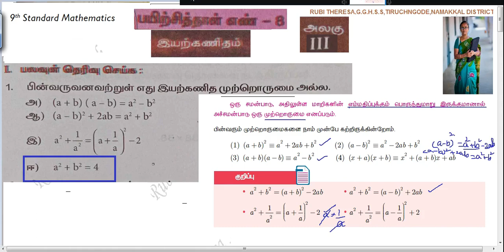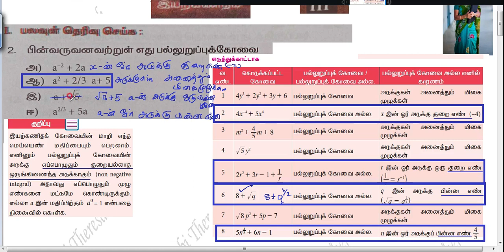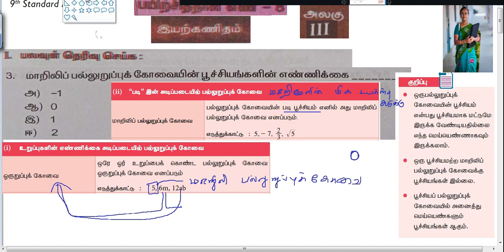9th Maths | Bridge Course | Workbook | Tamil Medium |Worksheet 8 | Algebra | Sum 1 to 3